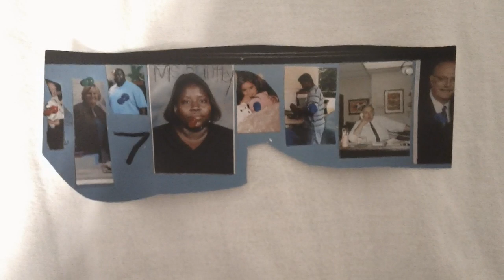daddy, Imogene ripps, mr. fabian, Julia Brantley, Sophia, victor, grandpa ed and al wendler